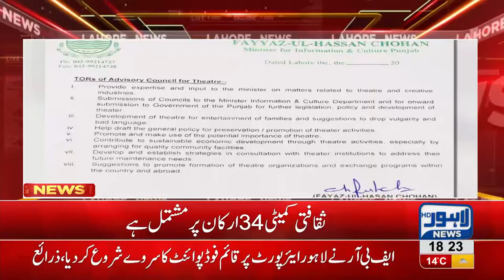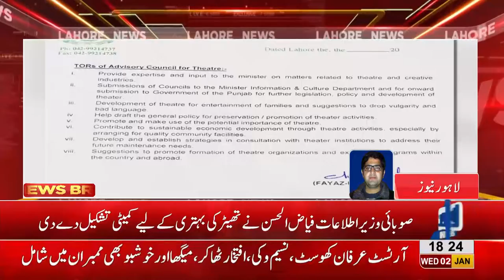Fayyaz-ul-Hassan forms cultural committee for theatre advancement